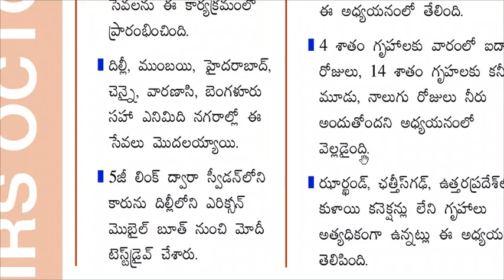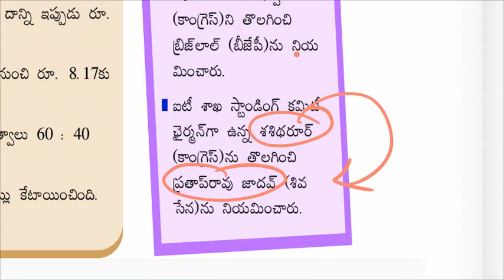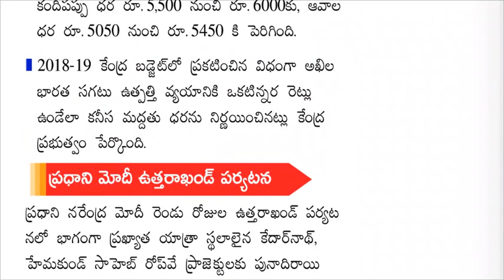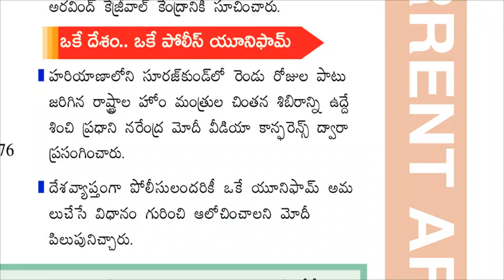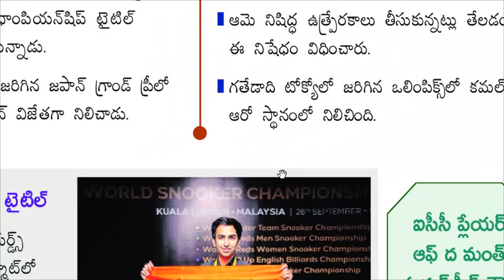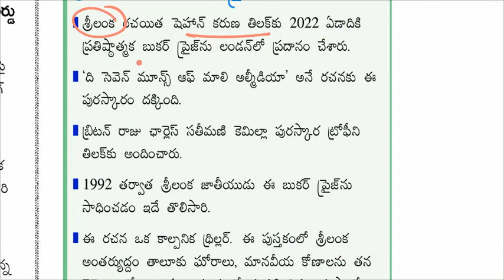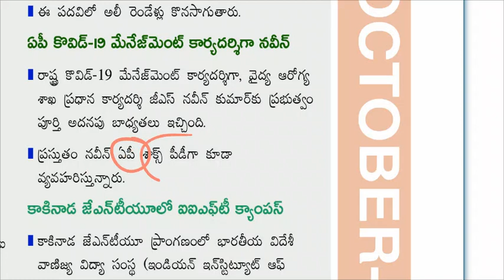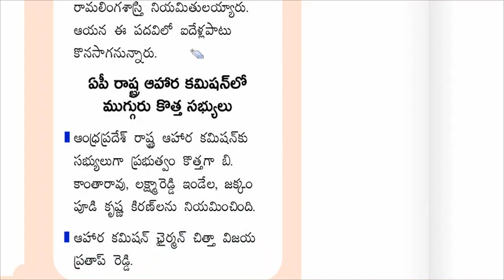October 2022 Current Affairs Content for AP HIGH COURT,DSC,GROUPS,SI PC for All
9th,10th Telugu Textbook

1 - 6 th Telugu New Textbook full explanation

1 - 5th Telugu New Textbook Practice Bits

3rd Class New Mathematics full Textbook

3rd Class New Mathematics Practice Bits

4th class New Mathematics full Textbook

3 to 10 th classess తెలుగు-పదాలు,వ్యుత్పత్య్తర్థాలు,ప్రకృతి - వికుృతులు,పర్యాయపదాలు,నానార్థాలు,జాతీయాలు

7 th old telugu full  textbook with answers

8th old telugu full textbook with answers

CURRENT AFFAIRS 2022 Monthly Bits Playlist For AP HIGH COURT,GROUPS & All

9th,10th Telugu Textbook

1 - 6 th Telugu New Textbook full explanation

1 - 5th Telugu New Textbook Practice Bits

3rd Class New Mathematics full Textbook

3rd Class New Mathematics Practice Bits

4th class New Mathematics full Textbook

3 to 10 th classess తెలుగు-పదాలు,వ్యుత్పత్య్తర్థాలు,ప్రకృతి - వికుృతులు,పర్యాయపదాలు,నానార్థాలు,జాతీయాలు

7 th old telugu full  textbook with answers

8th old telugu full textbook with answers